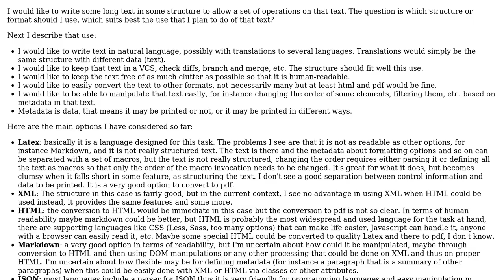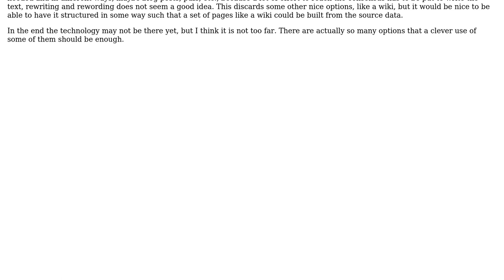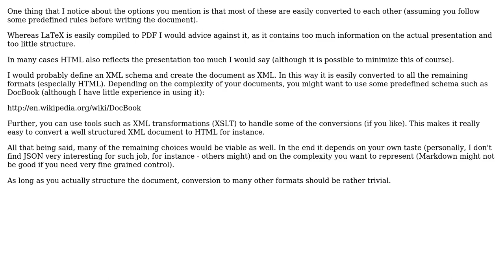Software Engineering: Format text in a generic and reusable way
With thanks & praise to God, and with thanks to the many people who have made this project possible! | Content (except music & images) licensed under CC BY-SA | Music | Images & others | With thanks to user Trylks user nilu user gnat and the Stack Exchange Network Trademarks are property of their respective owners. You are responsible for your own actions.